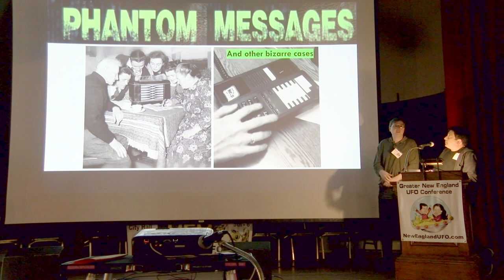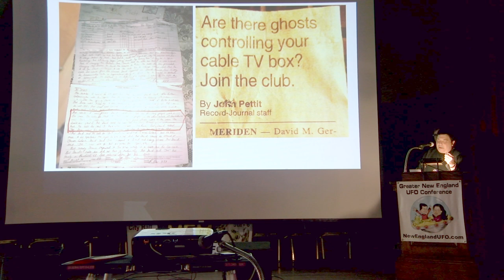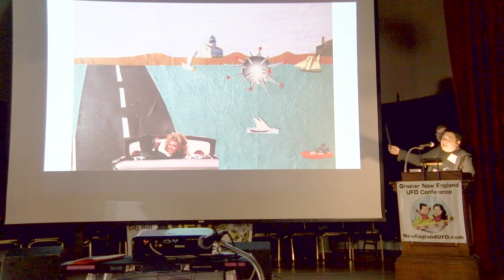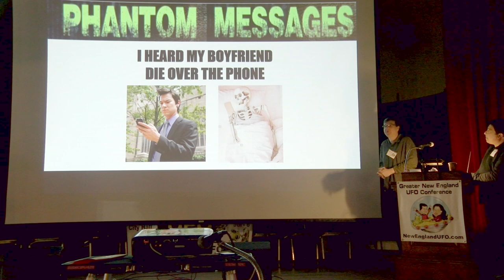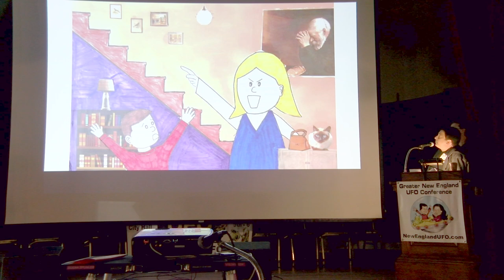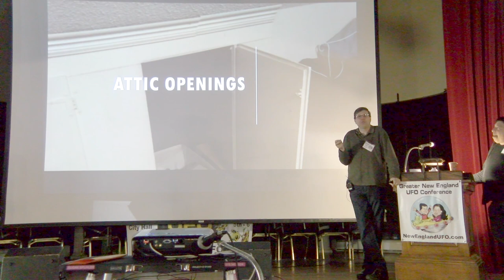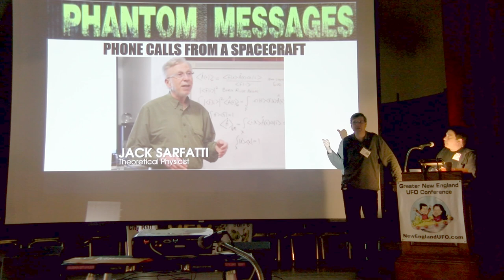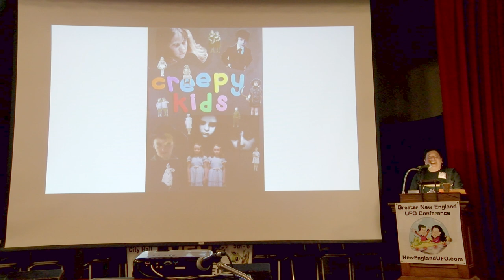Special Greater New England UFO Conference October 2019 - Day 2 Part 2 Jimmy Petonito and Bill Hall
Jimmy Petonito and Bill Hall, authors of the book, "Phantom Messages: Chilling Phone Calls, Letters, Emails, and Texts from Unknown Realms" discuss  the unique phenomena of people experiencing phone calls and voice messages from either unknown sources such extraterrestrials and bizarre beings from the past or future or from friends and relatives that have since passed on.